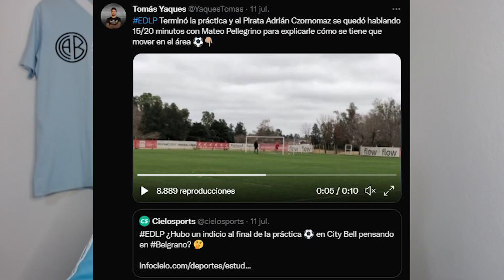BELGRANO vs Estudiantes - DISCÍPULO vs MAESTRO - 15 MIL PIRATA A SANTA FE - COPA ARGENTINA